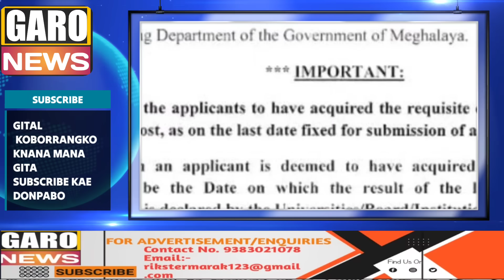Garo News-02-Oct/Mitam Govt Official kangaloniko dabie ra.enga&Tura Wngaro 30th sep ko manianga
Poraigipa Chadamberang Office rango kam kagiparang Refurbished Laptop rangko nasimang Noktangona Order ka.ate rana gita mangen
• Namnamgipa laptoprangkon Dam komiachi rana mangen Rs7500 oni laptoprang abachenga
•  Market price 85k dakgipa laptop ko 23k rangna mangen
• Free delivery kae onggen arobCash on Deliverey ba mangen
•Laptop ko order kaengon banga banggija Rs 500 trust  security deposit advance booking charge ko ona gita nanggen
..noko donge order kaataibo nangna laptop nangni address ona laptop Delivery boy rabar sokba.ate onaigen
• Gimik laptoprangon minimum 3 months warranty ko mangen
• Customized laptops koba mangen ...jeko aganode naa jedaka specifications ko nanga uandakgipa specs baksa laptopko nanga ua laptopko nangna sokate ongen. Specifications change kaani dam rangde specification ni kri ongaigen
• Talbate uina skode 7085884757 / 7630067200 ia number rangna call kae singatna gita mangen
• Catalogue koba kamao onatenga nie basee namnikgipa itemko ba laptop forward ba share ka.atbo kosako ongimin numberrangona na'songni order ko process kana uamang dakchakgen on.gen  description on catalogue donga

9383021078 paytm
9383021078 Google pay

News reader:Rik marak
Video Editor:Rik Marak
Translator: Rik Marak

Rik Marak
Garo News
A.chik News
A.chik Kobor
Salantini Kobor
Gital Koborang
Garo Kobor